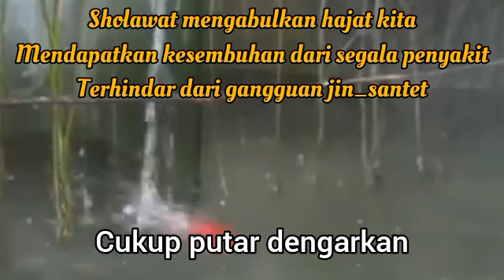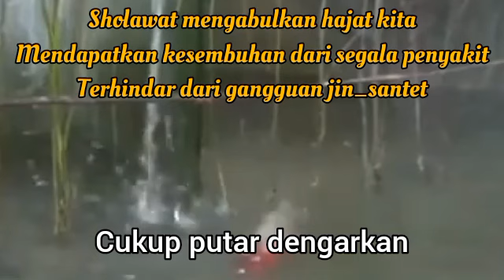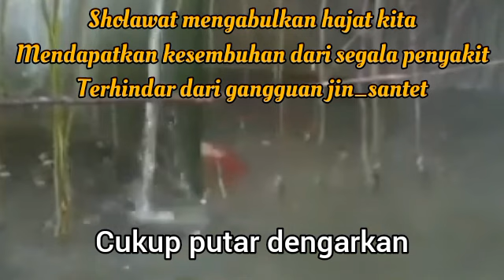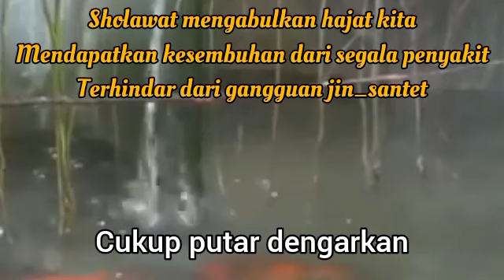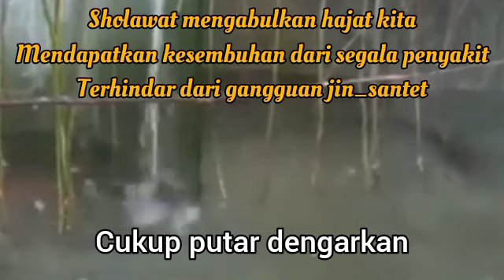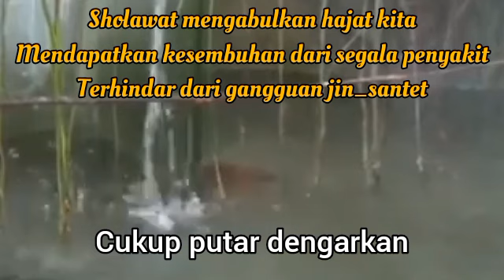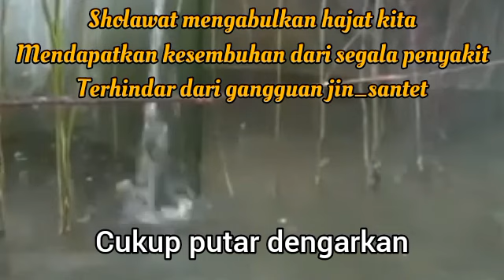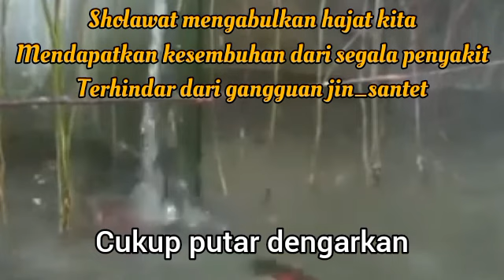SEKALI PUTAR AYAT INI INSYAALLAH REZEKI DATANG TIBA-TIBA DOA PENARIK REZEKI MALAM MINGGU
1. Mujarab dalam mengabulkan hajat-hajat kita dengan izin Allah.
2. Sebagai wasilah atau sarana untuk mendapatkan kesembuhan dari penyakit.
3.Terhindar dari gangguan jin, santet, dan hal-hal ghaib lainnya.